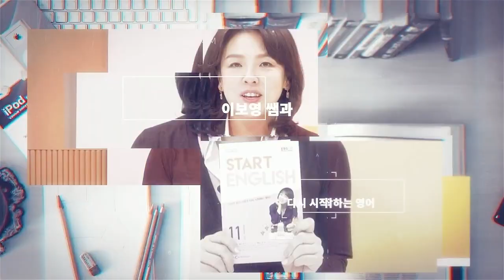[스타트잉글리시] EP455.도착하다 arrive vs get 그 차이는???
“도착하다” 라고 하면 영어로 arrive가 먼저 떠오르죠. arrive 이외에도 동사 get 을 쓸 수도 있는데 arrive는 주로 공항이나 역에서 비행기나 열차가 “도착하다” 할 때 많이 쓰이고, 걸어가거나 택시를 타고 “어딘가에 닿다, 도착하다” 할 때는 get 을 쓰시면 돼요.

EBS FM 스타트 잉글리시 5월 24일 방송 내용에 덧붙여서, 얼마만큼의 시간이 걸릴 것 같다는 상황 예측할 때 아주 유용한 It’s going to take… to ~ 표현을 활용한 다양한 예문을 연습해 봅니다.